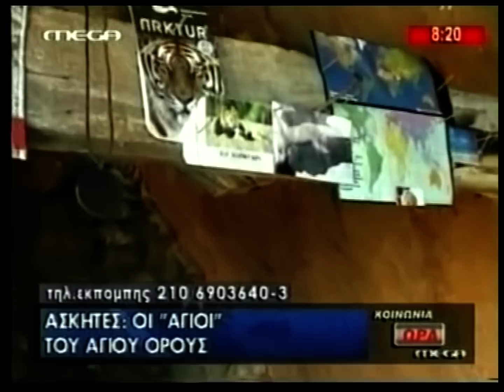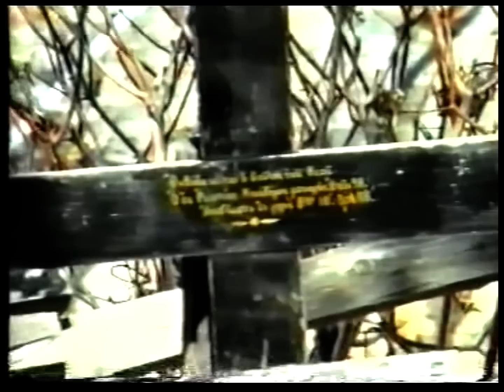ΑΣΚΗΤΕΣ ΤΟΥ ΑΓΙΟΥ ΟΡΟΥΣ